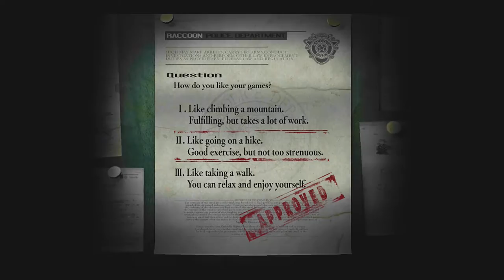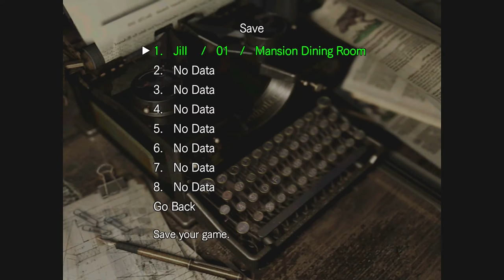RESIDENT EVIL 1 XBOX ONE - #1 CONHECENDO A MANSÃO.[PT-BR]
▬▬▬▬▬▬▬▬▬▬▬ஜ۩۞۩ஜ▬▬▬▬▬▬▬▬▬▬▬▬▬
▓▓▓▒▒▒░░░ LEIA A DESCRIÇÃO DO VÍDEO!!! ░░░▒▒▒▓▓▓
▬▬▬▬▬▬▬▬▬▬▬ஜ۩۞۩ஜ▬▬▬▬a▬▬▬▬▬▬▬▬▬

PSN Tag:MetralhaGamerx

Meu Skype
SKYPE:paulo_henrique30

Resident Evil Remastered, Resident Evil HD Remaster, Resident Evil Remake,
Resident Evil Remastered Gameplay, Resident Evil Remake Gameplay, Resident Evil Re,
1080p, Resident Evil (Video Game Series), Xbox 360 (Video Game Platform), Xbox One (Video Game Platform),
PlayStation 3 (Video Game Platform), PlayStation 4,
Walkthrough, Review, Gameplay, Playthrough, Let&#39;s, Play, Movie, PS4, PC, Xbox, One, Playstation,
Interview, Part, Ending, No, Commentary, HD, High, Definitio